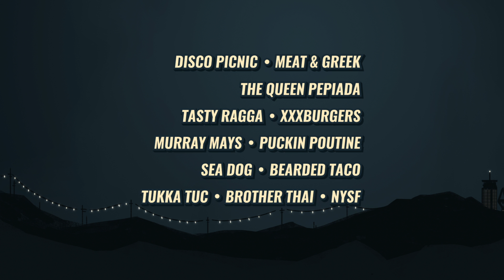Street Food Circus: Food Brawl | Animated Event Promo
An animated promotional video for Cardiff's own Street Food Circus: Food Brawl.